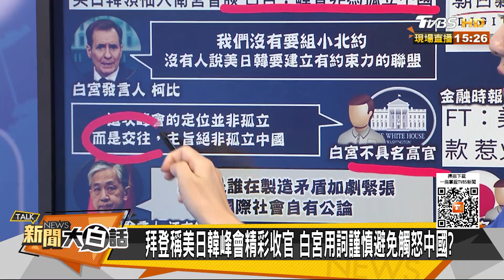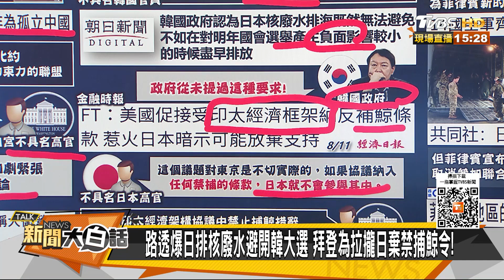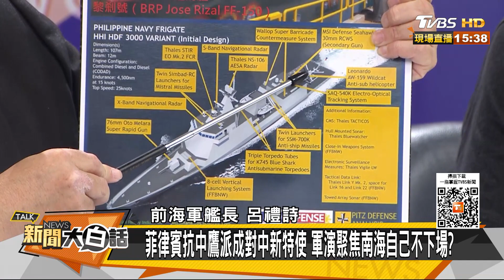【精選】菲新特使曾要中國滾出南海 習近平金磚反擊拜登小北約【金臨天下X新聞大白話】@tvbsmoney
本集來賓：郭正亮、呂禮詩、謝寒冰